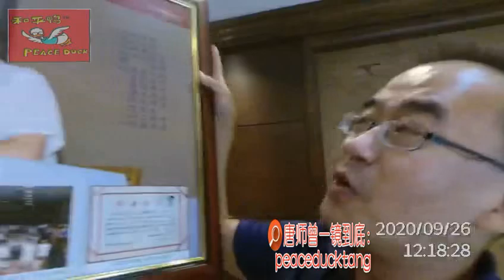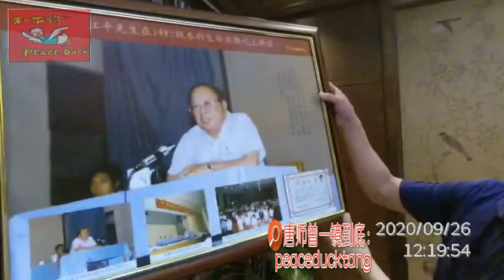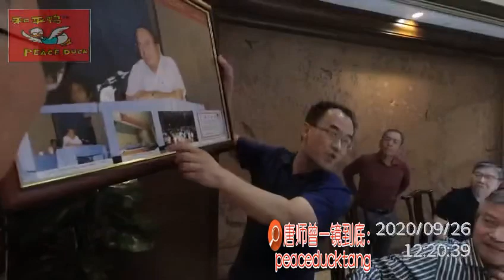20200926唐师曾：《江平生日，政法大学，八九届毕业照》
独家深入，诸神附体，自摄自嗨，一镜到底！拍照不涉密、叙事不煽情、35mm不剪裁、一镜到底不剪辑！打赏阅读： 或
关注【唐师曾】【和平鸭语像】微信公众号。
 原码直出沙和尚！